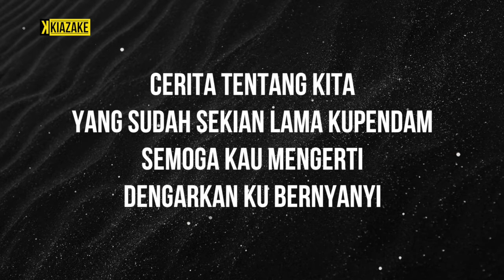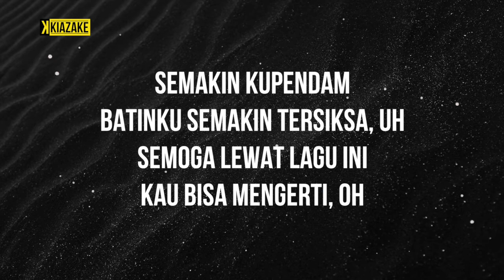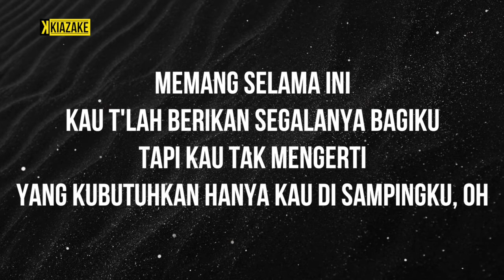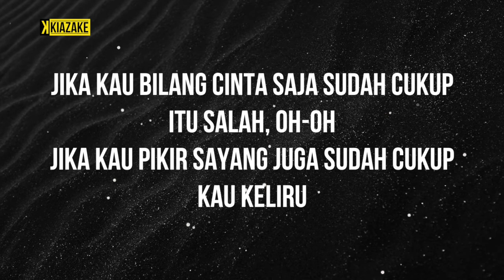Waktu dan Perhatian - Rimar | Cover Lirik Josua & Rusdi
| Waktu dan Perhatian - Rimar | Cover Lirik
Waktu dan Perhatian - Rimar | Cover Lirik (Cover by Josua & Rusdi)
Ada sebuah rasa
Yang bersembunyi di hati
Kupendam sendiri selama ini

Cerita tentang kita
Yang sudah sekian lama kupendam
Semoga kau mengerti
Dengarkan ku bernyanyi

Jika kau bilang cinta saja sudah cukup
Itu salah
Jika kau pikir sayang juga sudah cukup
Kau keliru

Coba sempatkan 'tuk lihat isi hatiku
Apakah diriku bahagia selama ini?
Bisakah kau sedikit peka?
Ku butuh waktu dan perhatian

Semakin kupendam
Batinku semakin tersiksa, uh (lewat lagu)
Semoga lewat lagu ini
Kau bisa mengerti, oh

Itu salah
Kau keliru

Memang s'lama ini
Kau t'lah berikan segalanya bagiku (kau tak mengerti)
Tapi kau tak mengerti
Yang kubutuhkan hanya kau di sampingku, oh

Itu salah, oh-oh
Kau keliru